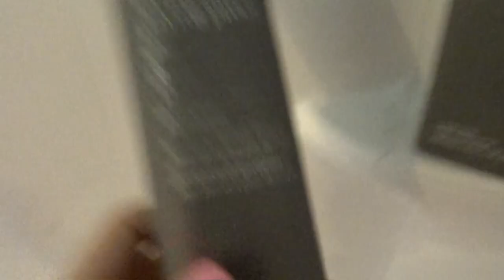VLOG+BABY BIBS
Just chatting about my favorite bibs for my drooly baby!